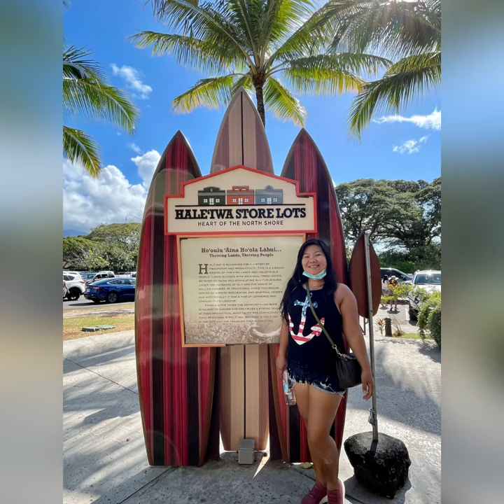Part 5~2021 Hawaii Girls Trip~Laniakea Beach, Tantalus/RoundTop